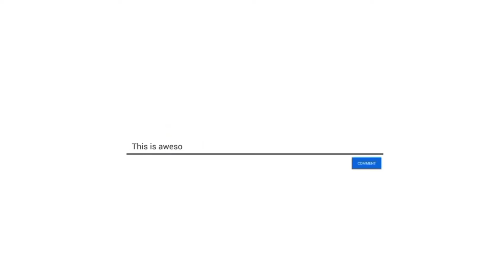Nights of Lights, The Sound of Colors @ The Orchid Gardens Resort Complex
For only P50, you can already experience
Fantasyland?
Disneyland?
Christmas Village?
Snow in the Philippines?

Go and check it out yourself! 🙋🏻👇🏻

Visit The Orchid Gardens Resort Complex
📍 Lazatin Blvd., San Juan, San Fernando, Pampanga, Philippines

Perfect na pasyalan for the family this Christmas village

christmasseason2022Friday Night!!
Nights of Lights @ The Orchid Gardens Resort Complex ❤️🥰